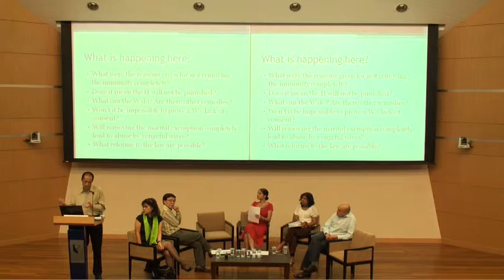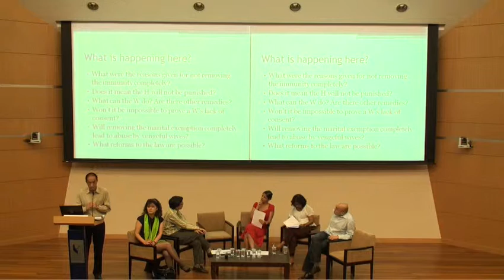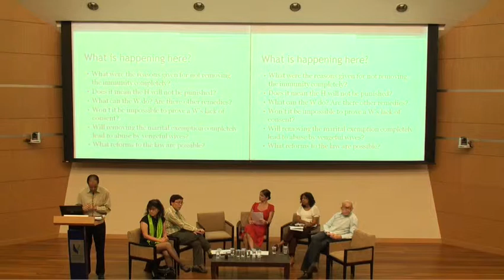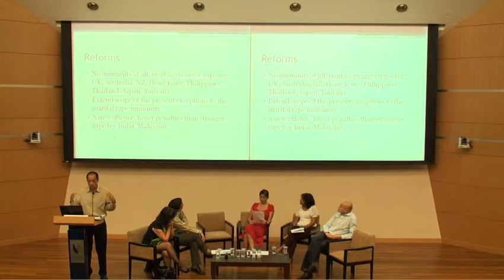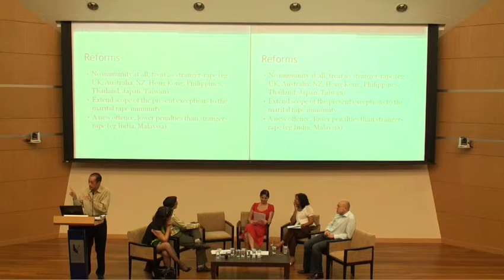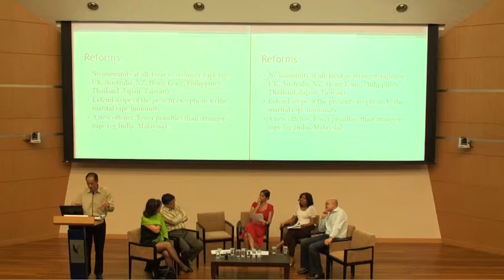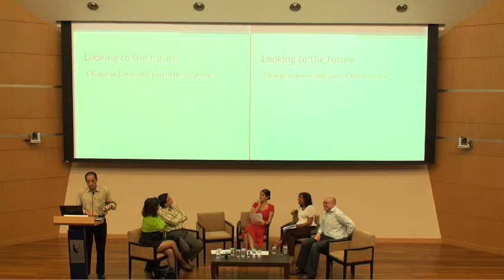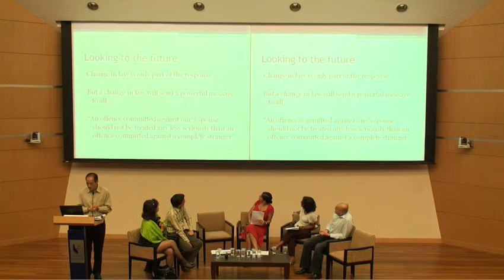Towards Criminalising Marital Rape 8/27 - "Legal Aspects of the Marital Rape Immunity..." 2/2.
"Towards Criminalising Marital Rape: A Public Seminar."
jointly organised by No To Rape and Singapore Management University Law Society.
7 August 2009, Friday, SMU Conference Hall 1.

Part 8/27 -
"Legal Aspects of the Marital Rape Immunity in Singapore, Chan Wing Cheong, School of Law, NUS.